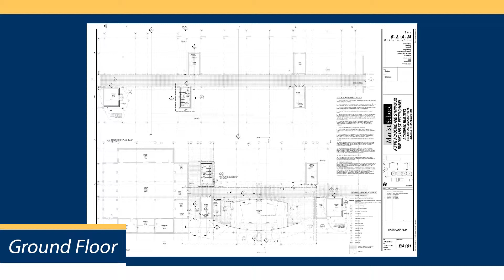MBC Master Plan Update - Chanel (August 2014)